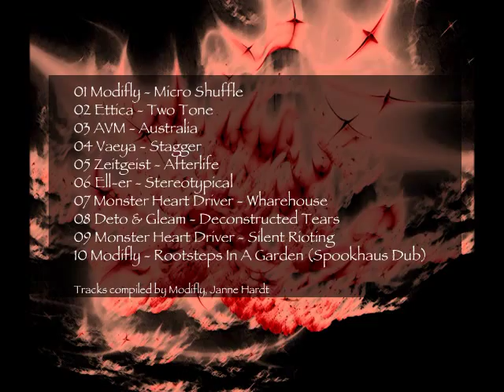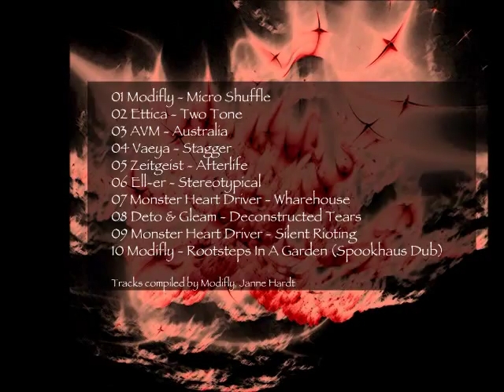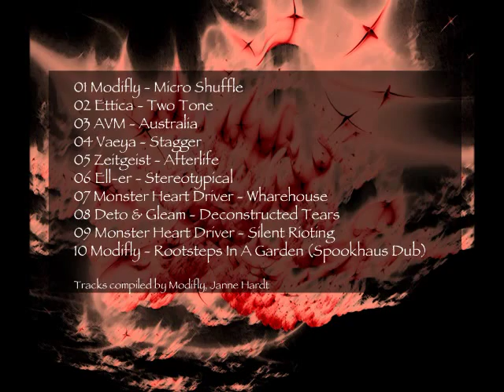Modifly - Rootsteps in a Garden (Spookhaus Dub)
Part of the free downloadable " Micro Cosmos 2 "- Compilation on Glitchy.Tonic.Records